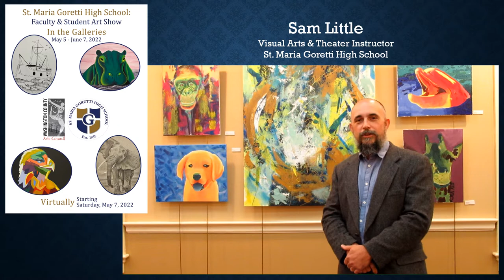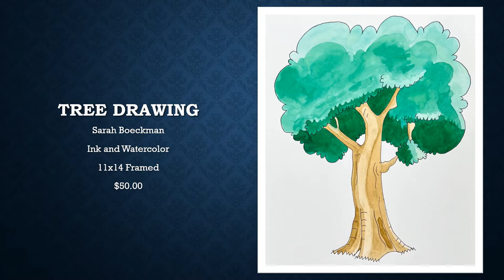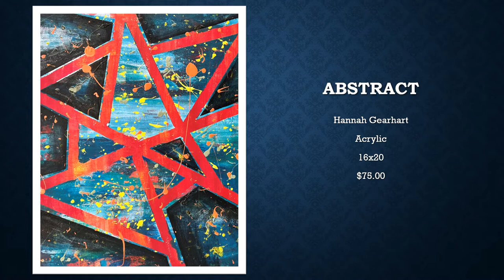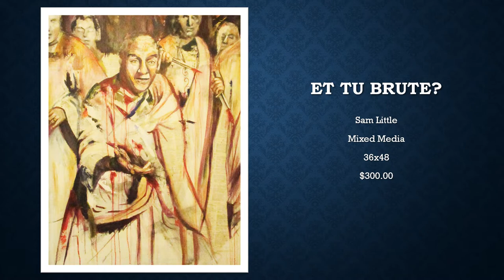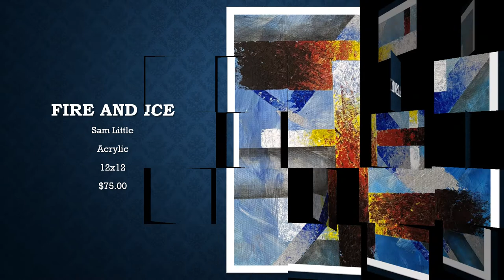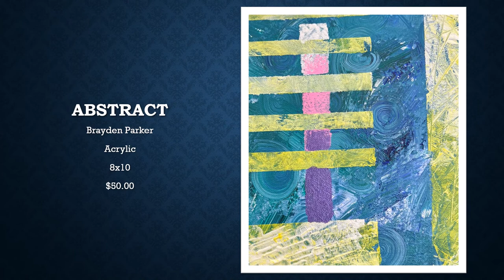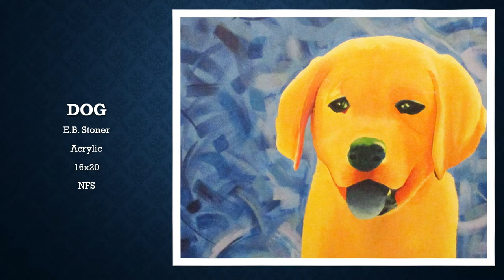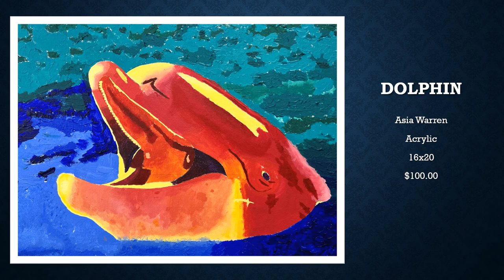St. Maria Goretti High School: Faculty & Student Art Show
May 2022 at the Washington County Arts Council.